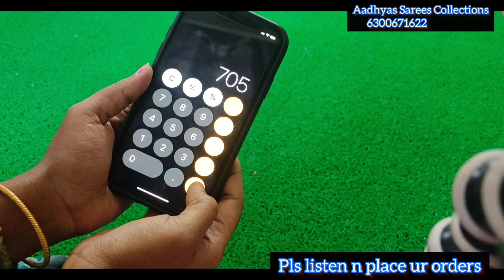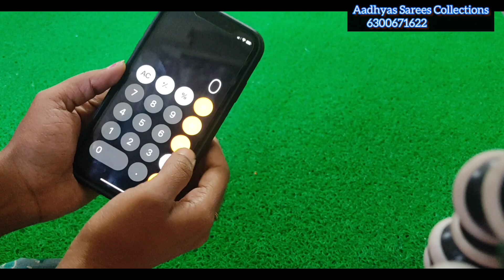100/- Off +🌹Free Shipping 🌹Sunday Spl 🌹